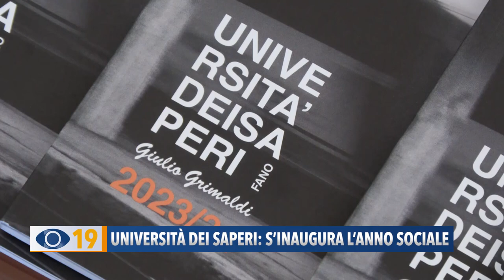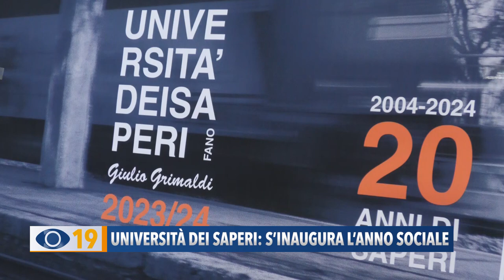Università dei Saperi: s'inaugura l'anno sociale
L’Università dei Saperi di Fano festeggia i 20 anni di attività e i 150 dalla nascita di Grimaldi. L'8 ottobre nella Chiesa di Santa Maria del Gonfalone, l’associazione presenterà i corsi e le iniziative dell’anno sociale 2023/2024.